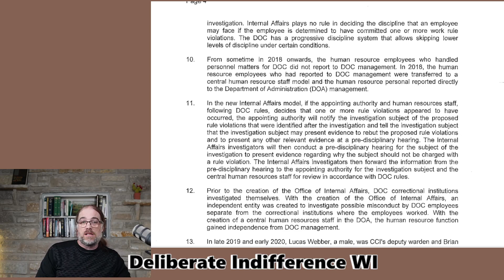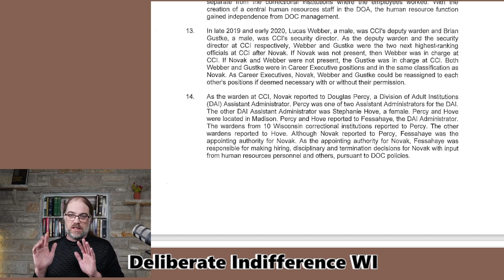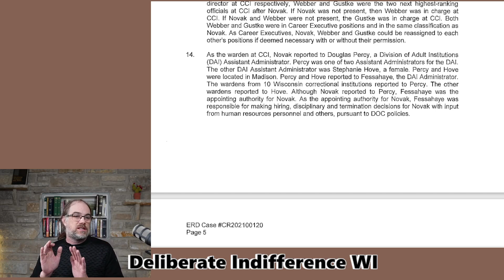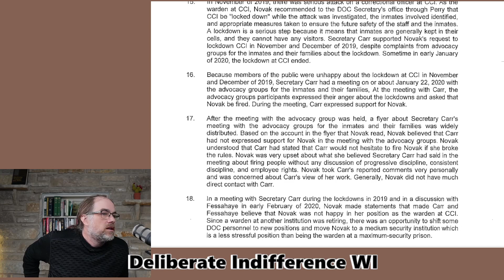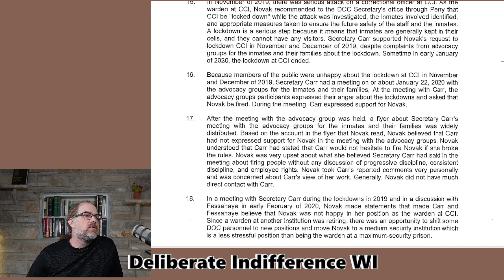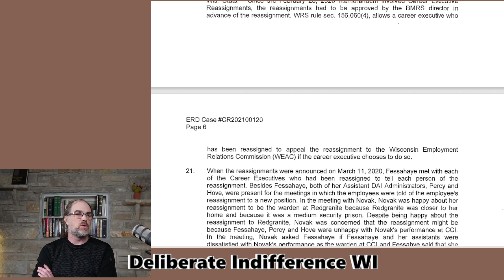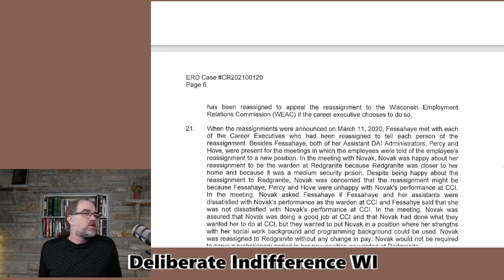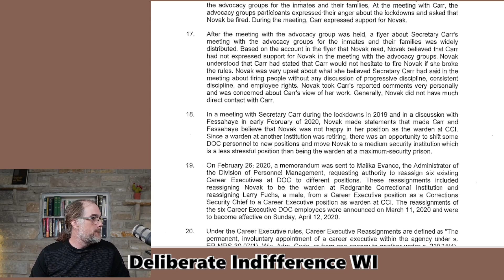Novak decision II